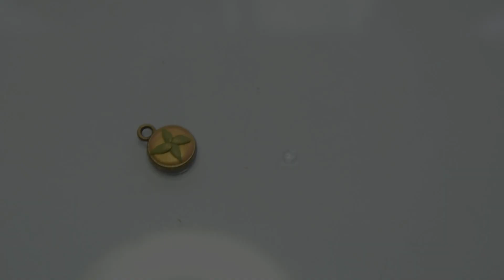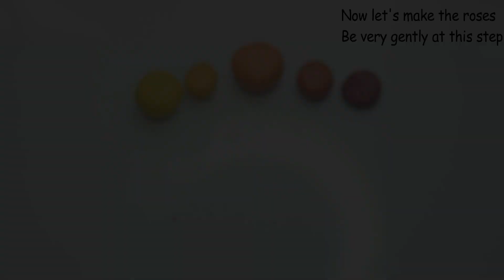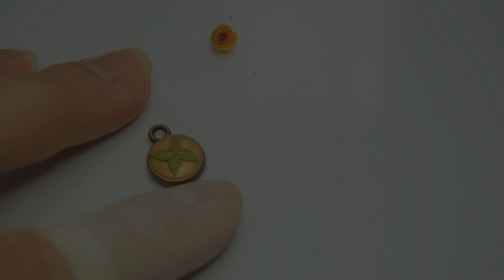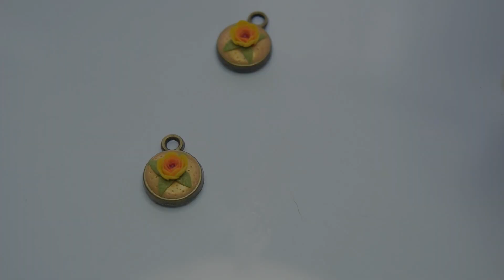Polymer Clay Rose Earrings Tutorial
Hello my dear followrs :*
I made some beautiful rose jewelry sets two weeks ago. In this video I will show you how I made the earrings.I really hope you will like it.

If you want to make them, you will need:
-polymer clay
-earring bases
-gold metallic pigment

Kiss you all and have a great weekend